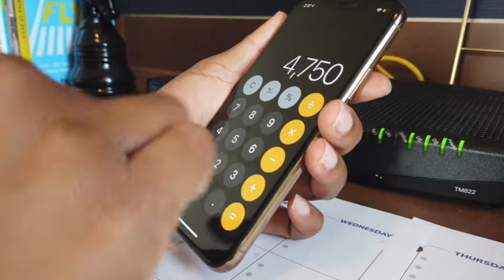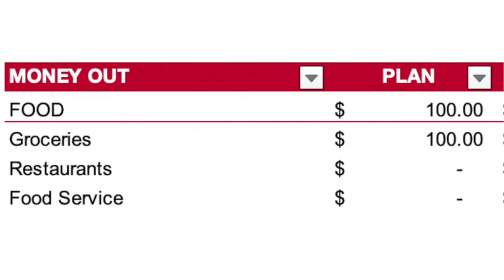How Much Does a Millennial Spend in a Month? | October Monthly Budget